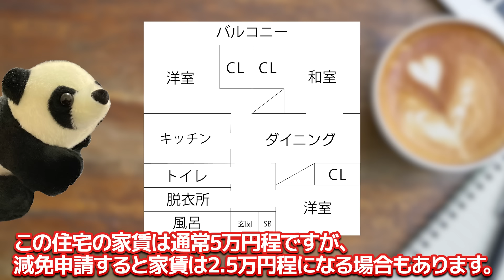【港区青山・団地３DKルームツアー】当選倍率２００倍!?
東京都港区青山の団地ルームツアーです！
築３０年とは思えない綺麗さと家賃は驚きの安さです！

公営住宅の街並みの紹介や、部屋内部の紹介など、
公営住宅にまつわる動画をアップロードします。

また、公営住宅で３年間働いておりましたので、
疑問、質問がございましたらコメント欄かtwitterへお願い致します。